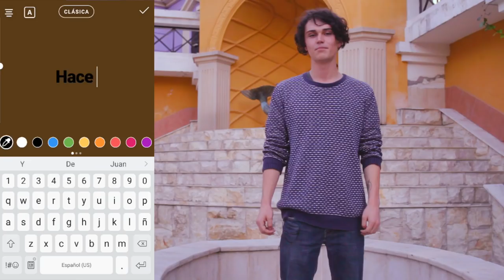LO NUEVO RC - Juan Esteban González, VAQ, Pichirilo Radioactivo